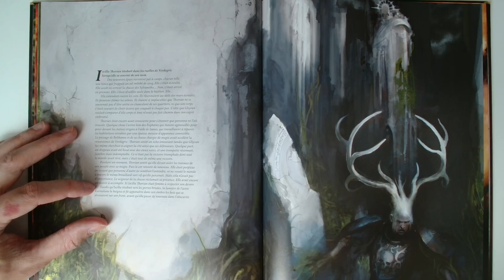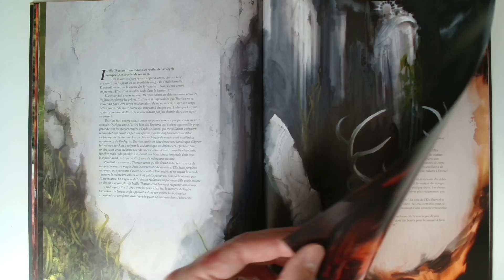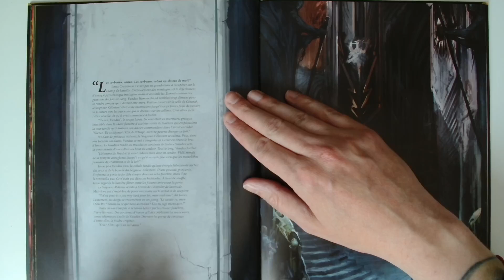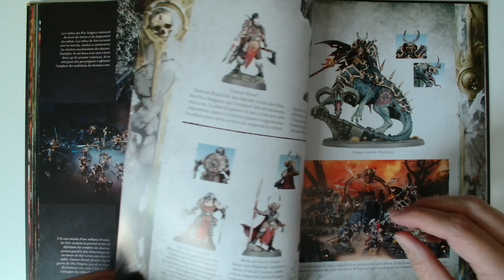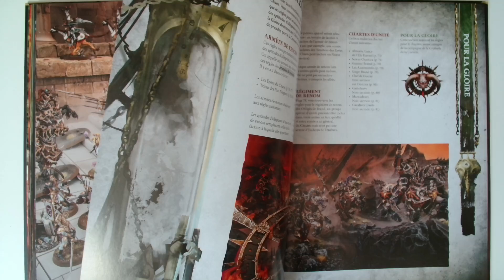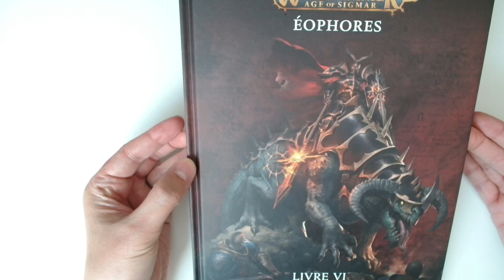Fluff Warhammer Age of Sigmar Eophores livre 6 Les Chiens Du Chaos partie 12